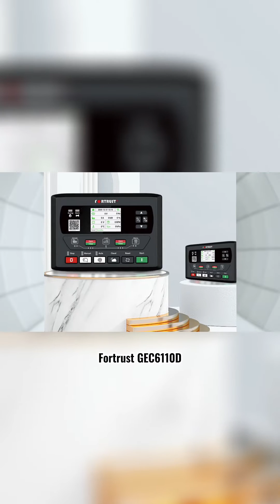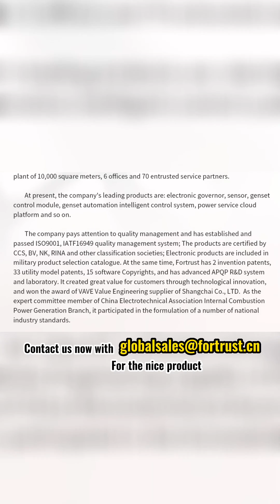Fortrust GEC6110D genset controller help user quickly solve the problem of diesel generator remotely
When the diesel generator fails, we always need the service personnel onsite to determine the failure with repeat communication.

Is there any possibility that we do not have to be onsite,
and also can help users quickly solve the problem, so as the GENSET can work normally?

Fortrust GEC6110D controller, can read failure curves, and upload data to the Cloud by mobile phone,
We can analyze failures remotely without being onsite. With its remote diagnosis function, it can greatly shorten the troubleshooting time.